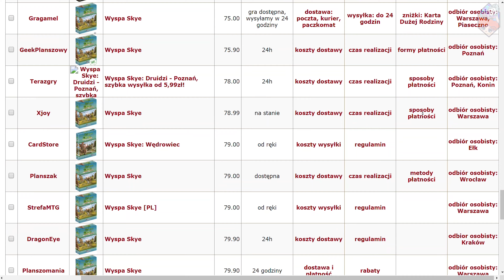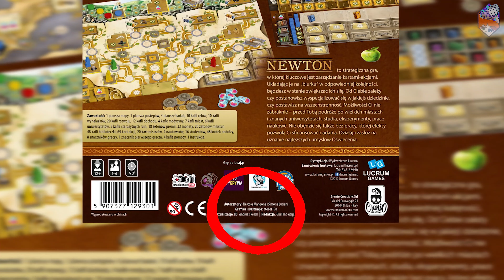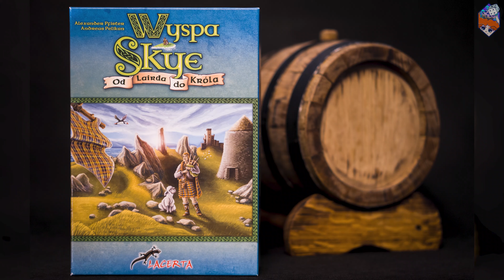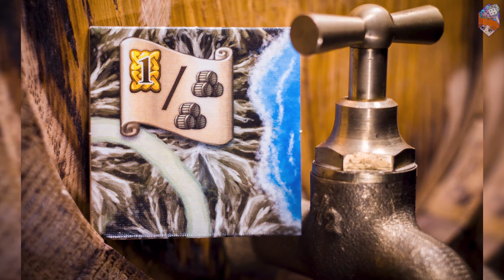Wyspa Skye || Gra Planszowa || Recenzja, opinia, wrażenia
Recenzujemy grę wyspaskye od wydawnictwa

Recenzja:
Opowiada: Karolina, Krzysiek
Nagrywa: Krzysiek
Montuje: Krzysiek, Karolina
Oprawa graficzna: Karolina
Logo: Marzymłódkowo

Znajdziesz nas również na:

- Facebooku

- Instagramie